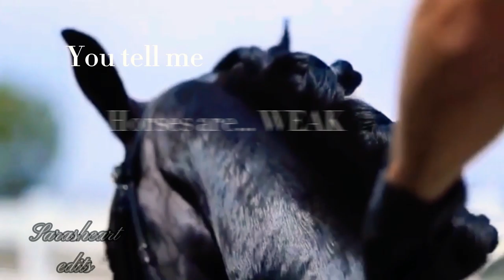𝔢𝔮𝔲𝔦𝔫𝔢 𝔢𝔡𝔦𝔱 𝔰𝔥𝔬𝔯𝔱 // 𝕖𝕢𝕦𝕖𝕤𝕥𝕣𝕚𝕒𝕟 𝕞𝕠𝕥𝕚𝕧𝕒𝕥𝕚𝕠𝕟